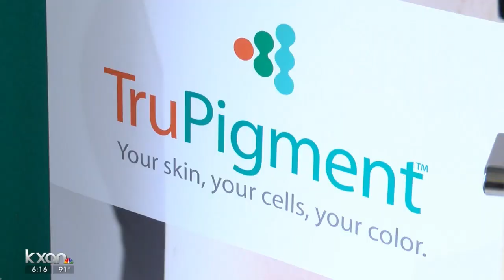Austin biotechnology company hopes to help patients with vitiligo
KXAN's Steffi Lee shows how they're trying to use a person's pigmented skin cells to help regenerate color.